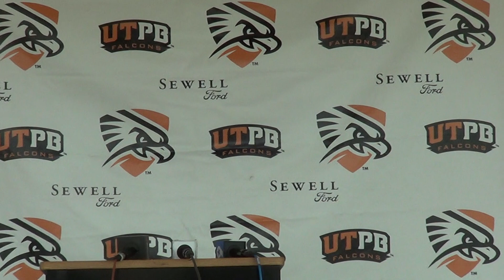UTPB Athletics Texas Roadhouse Press Conference Jan. 13, 2020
The UTPB Athletics Texas Roadhouse Press Conference for January 13, 2020 with Men's Basketball Head Coach Josh Newman, Women's Basketball Head Coach Rae Boothe, freshman guard Rory Carter and Head Swimming & Diving Head Coach Cam Kainer